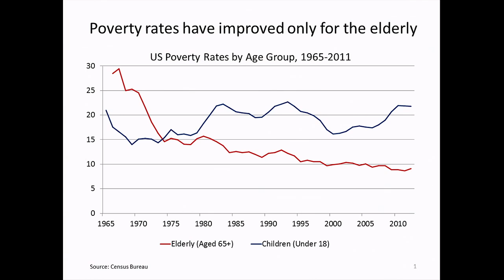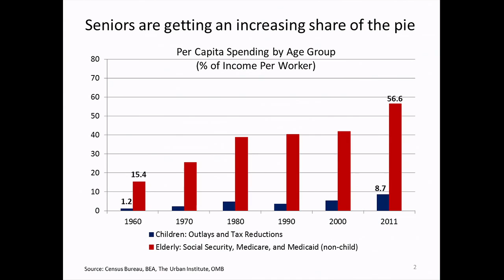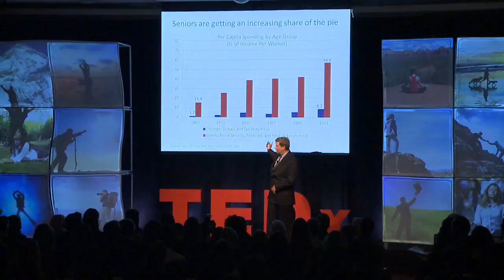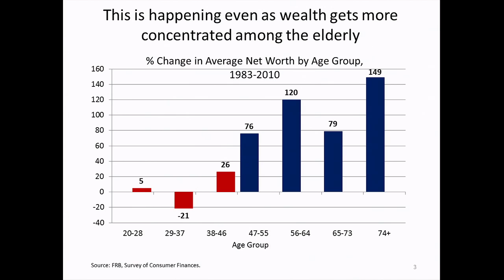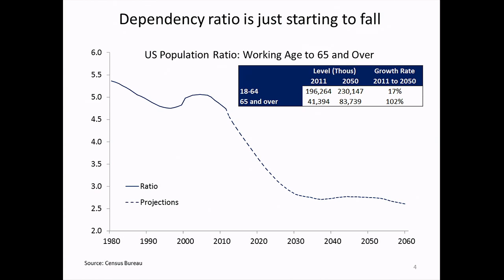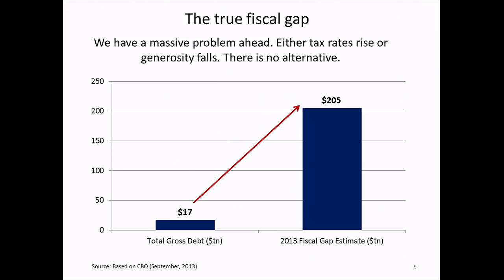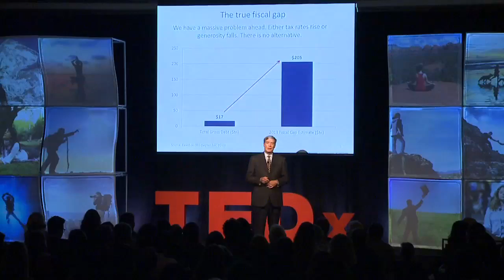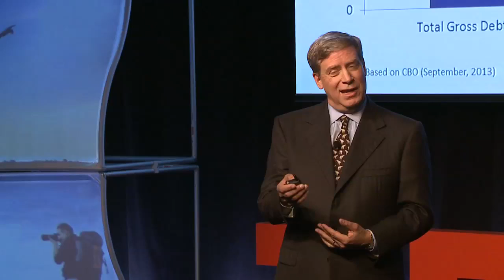No Free Lunches - Seniors Benefit at the Expense of Our Kids: Stan Druckenmiller at TEDxWallStreet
Stanley F. Druckenmiller, Chairman, Founder, President and CEO at Duquesne Capital Management, founded the firm in 1981. He was a Managing Director at Soros Fund Management from 1988 to 2000, was employed at The Dreyfus Corporation, where Mr. Druckenmiller developed and ran the best performing mutual fund in the industry from its date of inception to his departure from Dreyfus in 2010. He is the Chairman of The Harlem Children's Zone, is a Trustee of Environmental Defense Fund, is a Director of The Children's Scholarship Fund, serves on the Board of Overseers of Memorial Sloan Kettering, and is a Member of the Investment Committee of Bowdoin College. He is a magna cum laude graduate of Bowdoin College in Maine with degrees in Economics and English and has graduate degree credits in Economics from the University of Michigan.